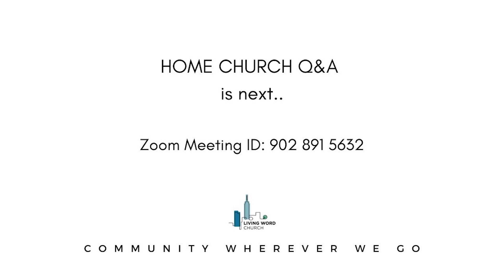EMBRACING GOD'S BEST: From Good To Great!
If anyone needs prayer or would like to know more about us, please go to livingword.nyc.